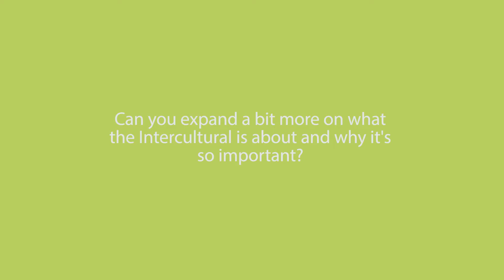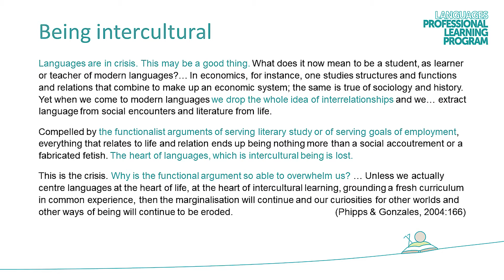Why an intercultural orientation?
Hybrid the intercultural perspective – expanding our view of languages. Part of the Languages Professional Learning program. Hear from Associate Professor Angela Scarino and Dr Michelle Kohler.